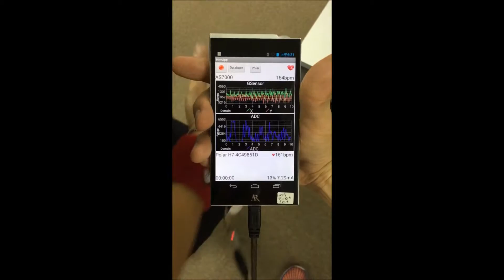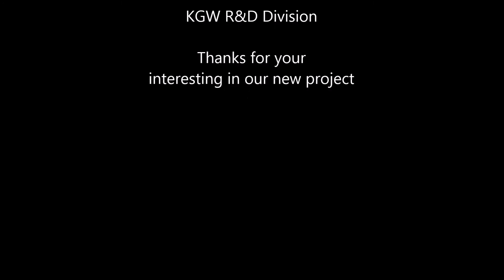AS7000 PPG Activi Tracker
KGW OPTICAL HEART RATE Development